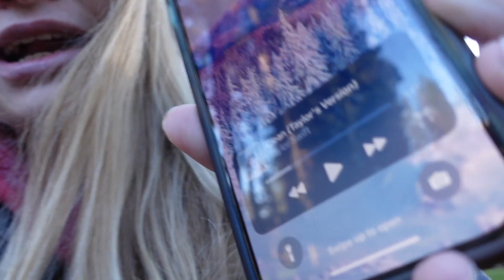Vlogmas 2023 Day 8